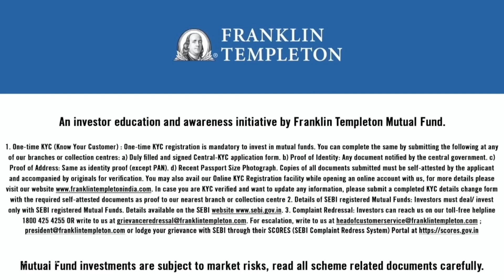Franklin Ad - Krishna Verma